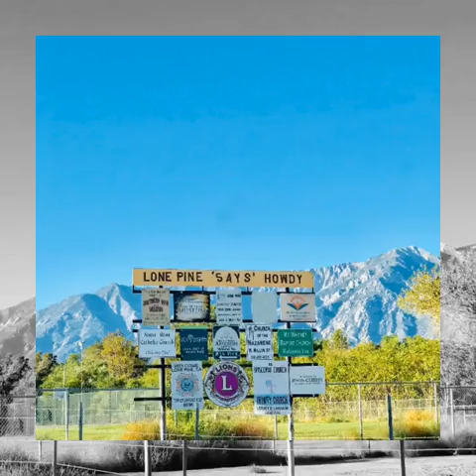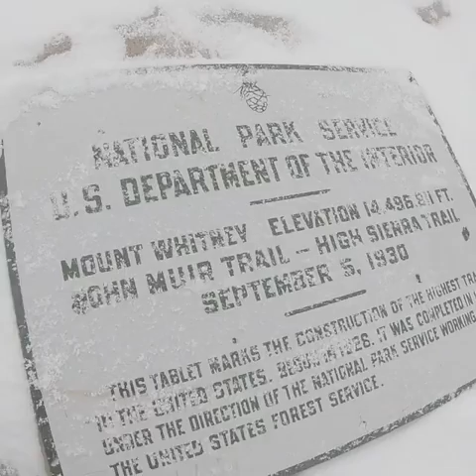1st Mt. Whitney Summit 2018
My first backpacking trip and first time summit of the highest peak of the lower 48 states Mt. Whitney.